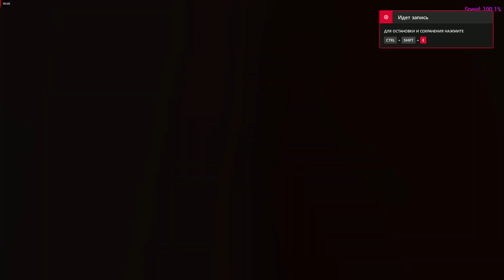Kurohyou 2: Renewal of Extreme Heaven Boss Fights: Epico Man (No Damage/Ex-Hard)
Mod by Ryujin Shadow